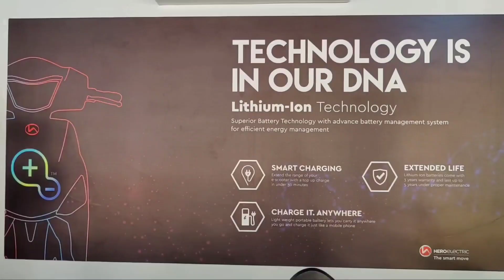യു പി അറബി സംഘഗാനത്തിൽ ഒന്നാം സ്‌ഥാനം അരീക്കോട് ഉപ ജില്ലയിലെ കുനിയിൽ അൽ അൻവാർ യു പി l Kalolsavam